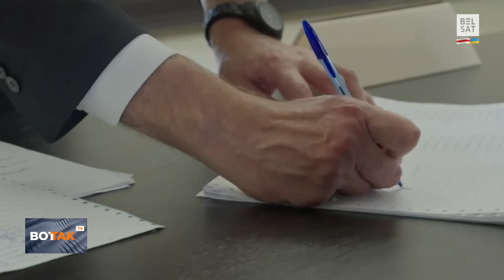⚡Российский кит-шпион умер у берегов Норвегии. Продвижение войск России / Вот Так. Кратко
Международные новости 2 сентября 2024 г. ВотТакКратко – коротко и о главном. Ведущая – Юлия Войнар.

00:00 Российская армия запустила около 30 крылатых и баллистических ракет по украинской столице
01:50 Заявления Минобороны России
02:22 Обстрелы Белгорода и Шебекино: есть пострадавшие
03:16 "Ликвидировано открытое горение" на нефтебазе в Пролетарске Ростовской области (горит с 18 августа)
03:53 Путин в Тыве выступил перед школьниками в рамках "разговоров о важном"
06:39 ЦИК Азербайджана: оппозиция не взяла ни одного мандата на парламентских выборах
07:32 Сербские эко-активисты требуют не допустить добычу лития в стране
08:56 Российский кит-шпион, названный в честь Владимира Путина, обнаружен мертвым у берегов Норвегии